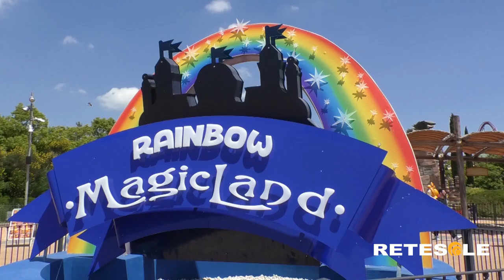RETESOLE TGLAZIO Nui Lua: inaugurazione a Rainbow Magicland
È acqua, è fuoco, è effetti speciali ed un vulcano che erutta. È una ripida discesa del fiume Tonga fino al salto finale che vi lascerà senza fiato. Tutto questo è Lui Nua, nuova attrazione del parco divertimenti Rainbow Magicland, inaugurata presso il parco romano alla presenza degli amministratori e delegati, della madrina per la occasione la bellissima conduttrice televisiva Elena Santarelli a cui sono spettate in dono le forbici per il rituale  taglio del nastro.

A premere il pulsante d accensione del vulcano e a dare inizio ai giochi è stato Lolohea Viliami Fonongaloa, rappresentante del regno di Tonga, a cui l attrazione e tutta la area chiamata appunto Tonga in cui si trova è ispirata. Altra novità introdotta insieme all'attrazione Lui Nua è stata infatti la collaborazione stretta con il piccolo paradiso della Polinesia, a conferma di come Rainbow Magicland sia capace di attrarre interessi di paesi esteri e di convogliarli sul nostro territorio.

Un' attrazione che promette di far divertire piccoli e grandi, un luogo magico e esotico dove trovare refrigerio senza perdere momenti magici insieme.